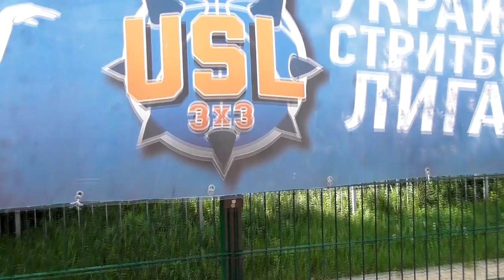Стритбол: USL Vinnytsia CUP, обзор дня, финальные игры (14.07.18)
ТАЙМКОД
*00:00- Вступление*
*02:25- Нарезка моментов отборочных игр*
*08:25- Конкурс "3-х очковых"*
*12:45- Нарезка 1/2 Финала*
*16:10- Финал игра за 1-е место(Вся игра)*
*27:10- За минуту до награждения*
*28:45- Награждение*
*31:20- За кадром*

Обзор игрового дня на стритбольном турнире в Виннице USL 3х3 FIBA Endorsed: «USL Vinnitsa Cup».
На видео обзор отборочных игр, обзор конкурса снайперов, полуфинальные и финальные игры, награждение и то что осталось за кадром.
Поддержать проект
Номер карты —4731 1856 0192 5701